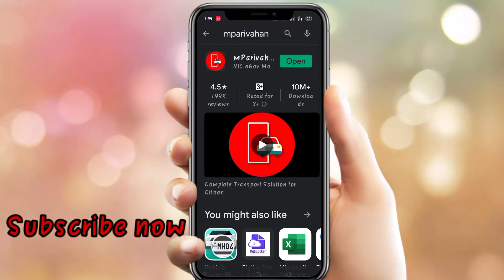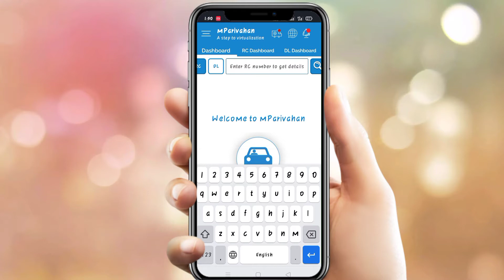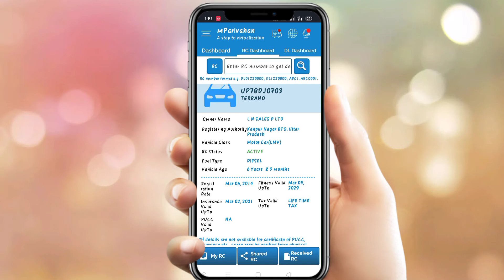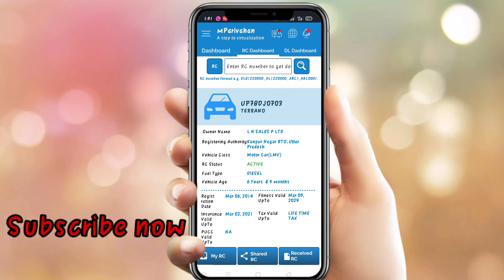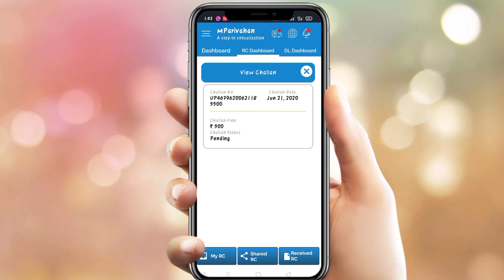Gadi ki details kaise nikale | Online Challan dekhne Phone se | Phone se gadi ki deatils nikale